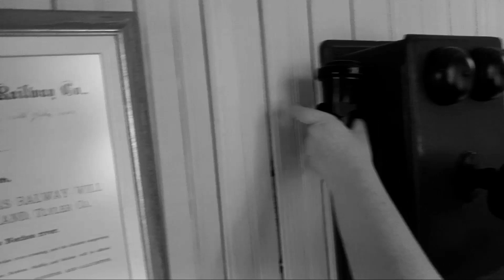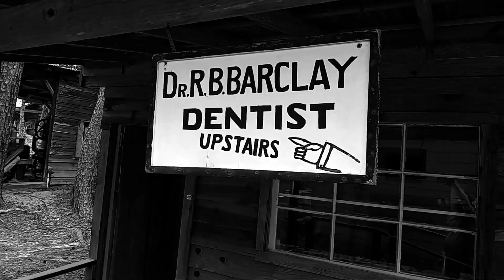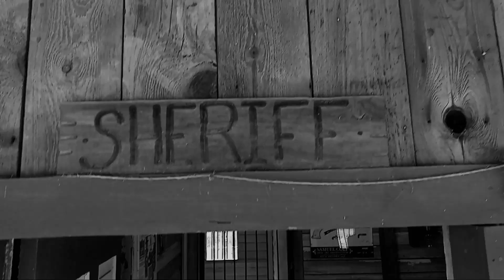heritage museum Woodville Texas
avery northcutt;  heritage museum